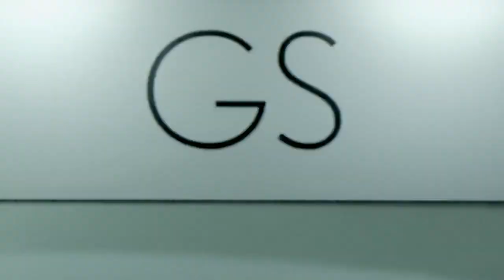Lexus - One Million Miles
TVC for Lexus